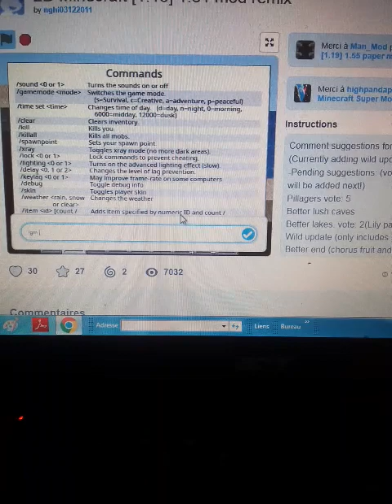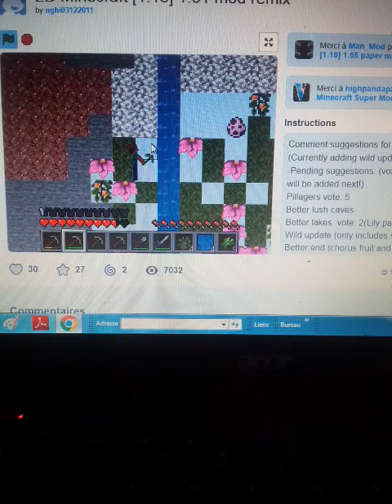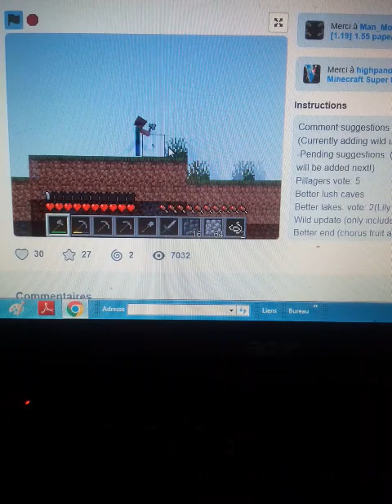Paper Minecraft Part 2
New Video Epic = 1500 Views + 35 Likes